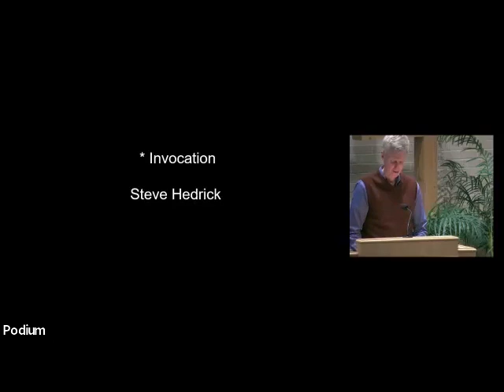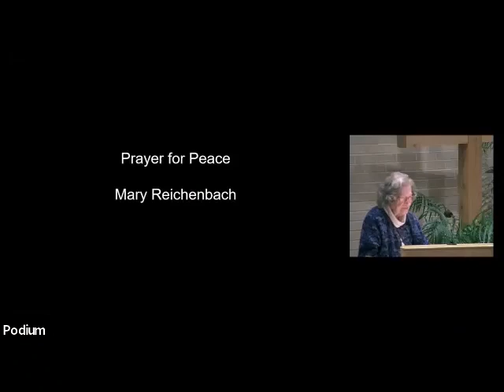Mission Road Video Thought for the Day - for November 24, 2023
A short devotional video from the Community of Christ Mission Road Congregation. For personal use during those moments in your busy week when you have time to listen to a short message, scripture reading, or sacred music.